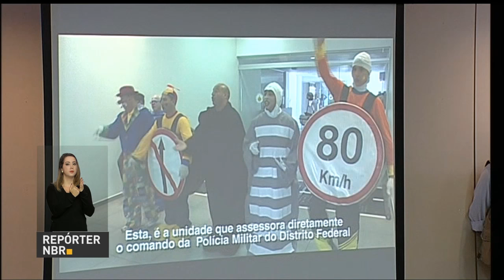Posse de cinco novos dirigentes do governo é realizada nesta quarta-feira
REPÓRTER NBR 9H – 01.06.16: Novos dirigentes de cinco instituições tomam posse hoje. Michel Temer se reuniu com líderes da base aliada para discutir projetos de interesse do governo que precisam de aprovação no Congresso Nacional. O presidente interino também se reuniu com o Ministro da Justiça e secretários de Segurança para discutir ações de combate à violência contra a mulher.